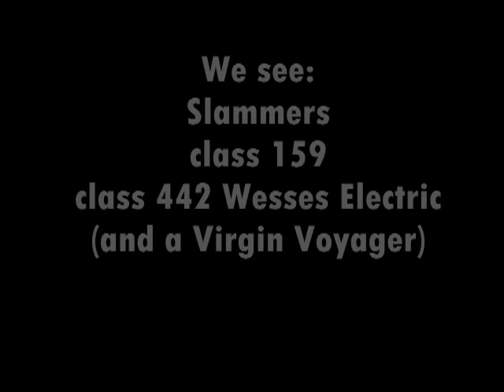South West Trains at Basingstoke, 9-7-2003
Several shots of South West Trains trains taken just outside Basingstoke railway station, 7 july 2003.
You see:
- Slammers,
- Class 442 5Wes Wessex Electric
- Class 159 South Western Turbo

(and a Virging Voyager)